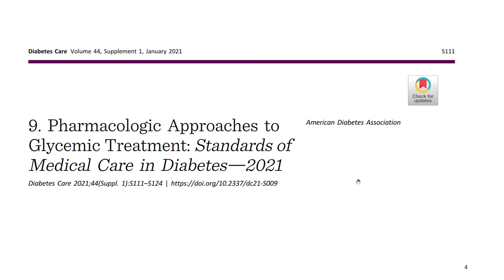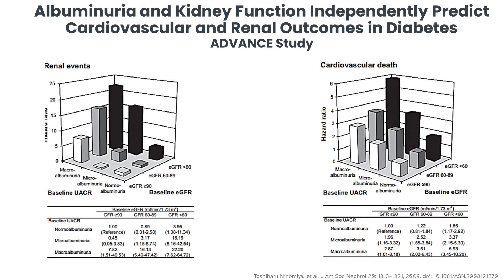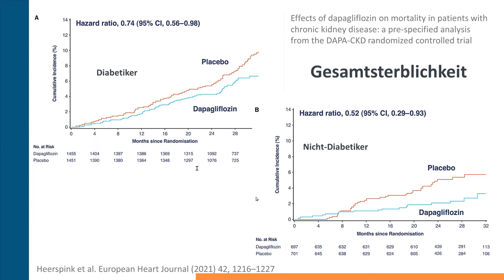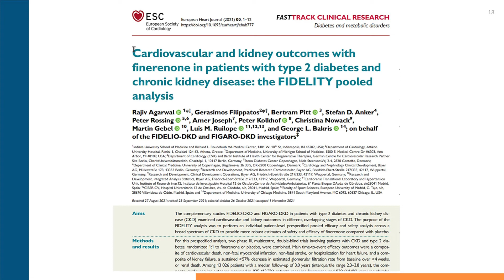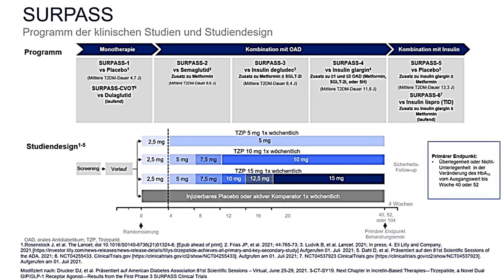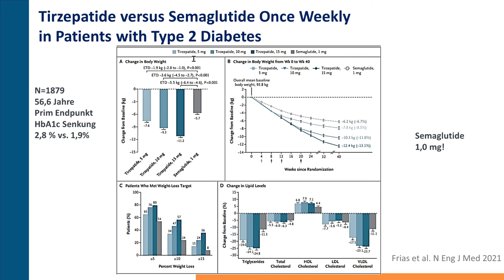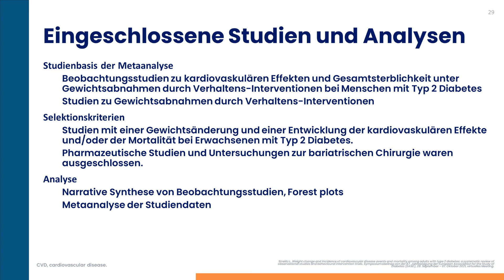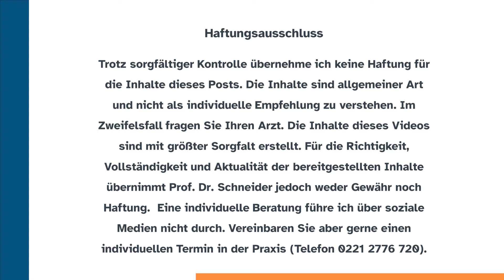Diabetes Update 2021- Neues und Spannendes zur Therapie von Patienten mit Diabetes mellitus Typ 2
Diabetes mellitus Typ2 ist eine weltweite Pandemie. In diesem wissenschaftlichen Vortrag stelle ich einige aktuelle Studien zusammen, die meines Erachtens die Therapie dieser Patienten in den nächsten Jahren beeinflussen wird. Dieser Vortrag wurde im November 2021 aufgenommen.

Hören Sie doch einfach mal rein.

Gerade unter Coronabedingungen sind viele Patienten verunsichert, ob ein Besuch meiner Praxis aus hygienischen Gründen sicher ist.
Folgende Maßnahmen haben wir daher verstärkt bzw. neu eingeführt:
• Regelmäßige Durchlüftung der Praxisräume
• Plexiglas als Schutzbarriere an der Rezeption
• Mitarbeiter*innen tragen Mund-Nasen-Schutz
• Mitarbeiter*innen tragen anlassbezogen Handschuhe und Schutzbrille
• Patienten*innen tragen Mundschutz
• Verzicht auf Zeitschriften im Wartezimmer
• Regelmäßige Desinfektion von Oberflächen (auch Türgriffe) und Geräten
• Desinfektionsmittel für Patienten*innen in Toilette und Wartebereich
• Abstandsregelungen im Arztzimmer und Wartebereich
• Es wird immer nur eine begrenzte Anzahl an Patienten gleichzeitig in der Praxis behandelt
• Luftreinigung durch spezielle Luftfilter (HEPA) und integrierte UVC Bestrahlung.
• UVC-Desinfektion der Räume außerhalb der Praxis-Öffnungszeiten.

Liebe YOUTUBE'ler
Erkrankungen des Herz-Kreislaufsystems können sich auf vielfältige Weise bemerkbar machen: die bekanntesten Symptome sind Luftnot, Brustschmerzen, Herzklopfen („bis in den Hals") oder Schwindel. Die Ursachen für Herzerkrankungen sind vielfältig und reichen von erhöhtem Blutdruck, Entzündungen, Herzklappenfehler, Arterienverkalkung bis hin zu Stoffwechsel-Erkrankungen (z.B. Diabetes, Schilddrüsenerkrankungen).

Für die Abklärung, ob Symptome durch eine Erkrankung des Herz-Kreislaufsystems verursacht sein können, bedarf es eines ausführlichen Gesprächs und einiger weniger, Untersuchungen. Mit Hilfe dieser Untersuchungen lässt sich in der Regel schon beim ersten Termin eine wahrscheinliche Diagnose stellen. Moderne Techniken ( Koronar CT, Kernspintomographie etc) werden in Kooperation mit Radiologen ergänzend angeboten.

Wird ein behandlungswürdiger Befund diagnostiziert, diskutiere ich mit meinem Patienten ausführlich mögliche Thera­pieoptionen. Für die Therapie kombiniere ich klassische, schulmedizinische Therapieoptionen mit wissenschaftlich fundierten, komplementärmedizinischen Verfahren.

Ein weiterer Schwerpunkt meiner Arbeit ist seit vielen Jahren die Präventivmedizin. Risikoerkennung und nachhaltige Risiko-Minimierung sind daher für mich besonders wichtig.

Für weiterführende Diagnostik und Therapie können wir, hier in der PAN-Klinik, auf die Expertise von über 60 Fachärzten aus mehr als 12 Fachgebieten zurückgreifen. Darüber hinaus findet bei Bedarf eine Kooperation mit Ernährungsberatern, Personal Trainern, Krankengymnasten, Ergotherapeuten und Psychologen u.a. aus der PAN Klinik statt.

In der Regel können wir für Sie einen kurzfristigen Termin finden. Sie finden uns in der Zeppelinstraße 1, 50667 Köln, direkt am Neumarkt unter der "Eistüte".

Herzlichst,
Ihr Prof. Dr. med. C.A.Schneider
Facharzt Innere Medizin / Kardiologie

Trotz sorgfältiger Kontrolle übernehme ich keine Haftung für die Inhalte dieses Posts. Die Inhalte sind allgemeiner Art und nicht als individuelle Empfehlung zu verstehen. Im Zweifelsfall fragen Sie Ihren Arzt. Die Inhalte dieses Videos sind mit größter Sorgfalt erstellt. Für die Richtigkeit, Vollständigkeit und Aktualität der bereitgestellten Inhalte übernimmt Prof. Dr. Schneider jedoch weder Gewähr noch Haftung.